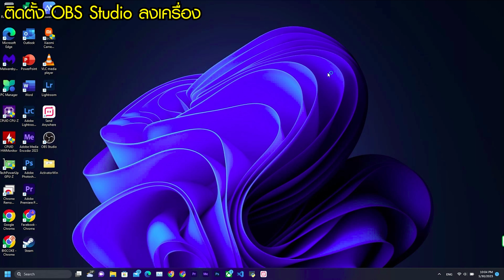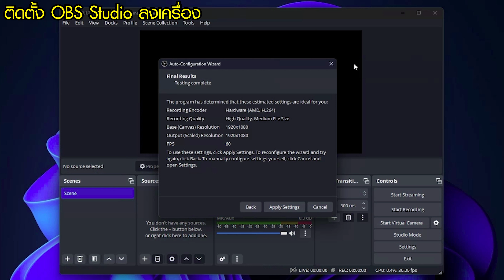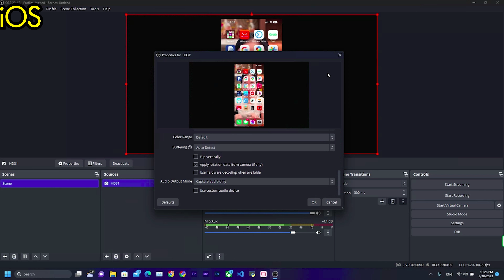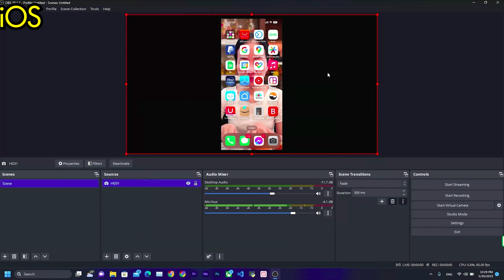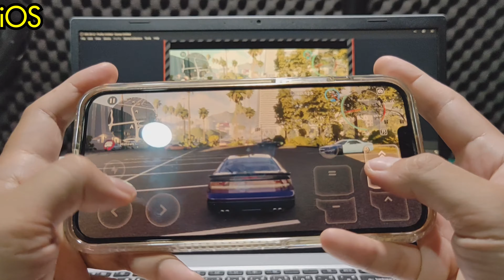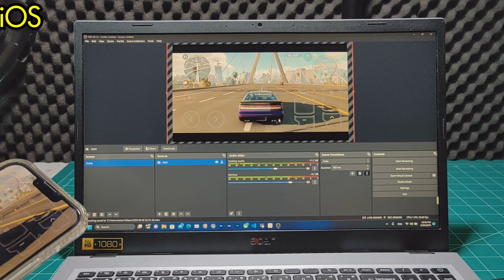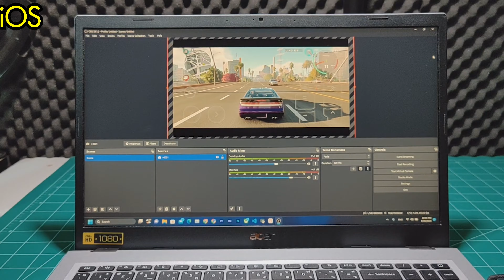สอนเอาภาพ iPhone iPad เข้าคอมสำหรับสตรีมเกม-อัดเกม iOS (OBS Studio 2023)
📌ลิงก์ซื้อ แคปเจอร์การ์ด

📌ลิงก์ซื้อสาย Type C to HDMI (สำหรับAndroid iOS)

📌ลิงก์ซื้อ Lightning to HDMI (สำหรับ iOS iPhone8-14และiPad ที่ไม่ใช่TypeC )